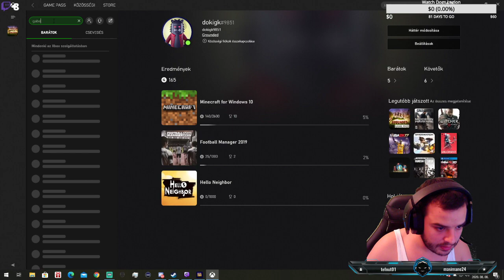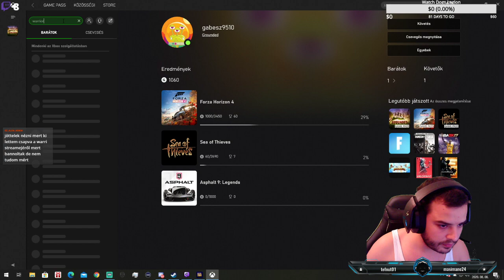I Pici huncut stream Warrival és Ujvival I [HUN/ENG] !nyeremény !social !trikó !multi